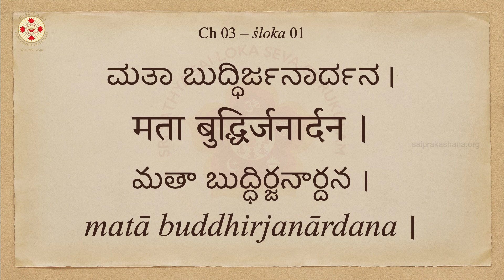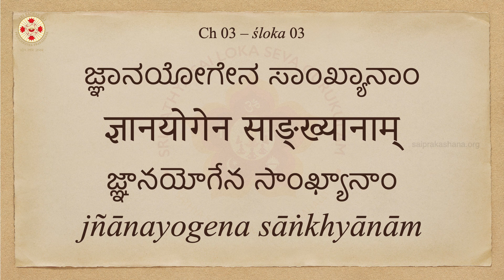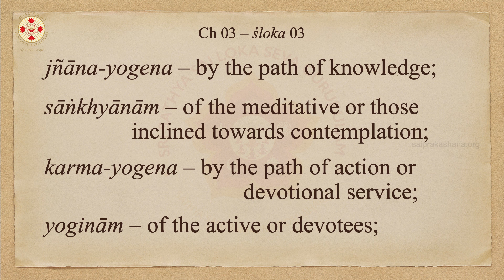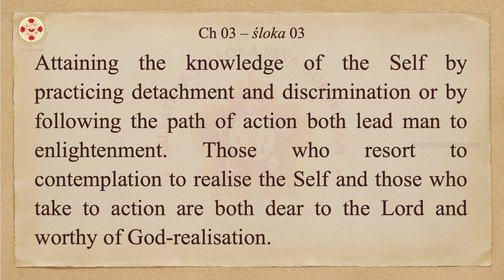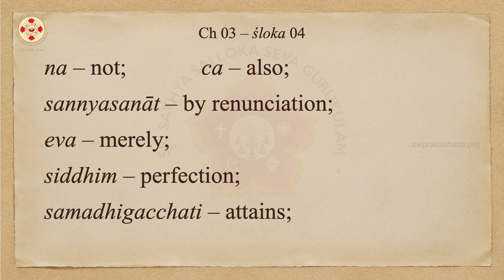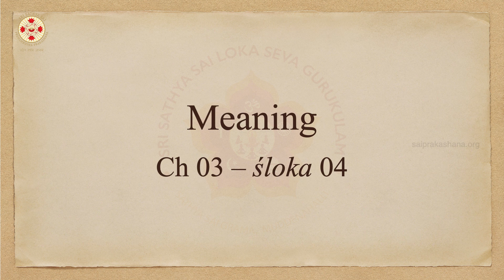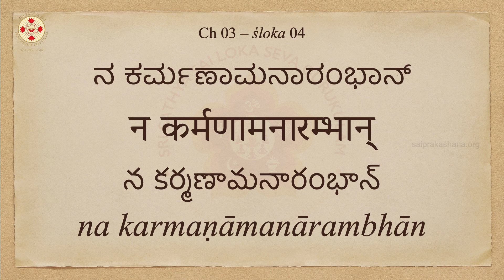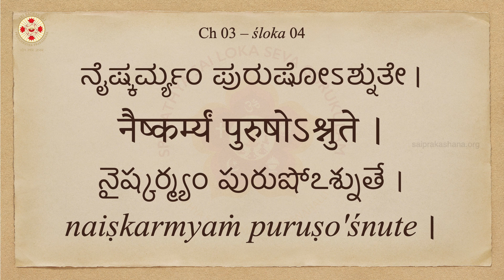Let's Learn Bhagavad Gita - Day 55 - Chapter 03 - Shlokas 03 & 04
Day - 55:

Chapter 03 – śloka 03:
श्रीभगवानुवाच |
लोकेऽस्मिन्द्विविधा निष्ठा पुरा प्रोक्ता मयानघ |
ज्ञानयोगेन साङ्ख्यानां कर्मयोगेन योगिनाम् || 3||

śhrī bhagavān uvācha
loke ’smin dvi-vidhā niṣhṭhā purā proktā mayānagha
jñāna-yogena sāṅkhyānāṁ karma-yogena yoginām

Word by Word Meaning:
śrī bhagavān uvāca – the Supreme Lord said;
loke – in the world;
asmin – this;
dvi-vidhā – two kinds of;
niṣṭhā – faith or devotion;
purā – in the beginning;
proktā – explained;
mayā – by Me;
anagha – O sinless one;
jñāna-yogena – by the path of knowledge;
sāṅkhyānām – of the meditative or those inclined towards contemplation;
karma-yogena – by the path of action or devotional service;
yoginām – of the active or devotees;

Explanation Ch 03 – śloka 03:
Attaining the knowledge of the Self by practicing detachment and discrimination or by following the path of action both lead man to enlightenment. Those who resort to contemplation to realise the Self and those who take to action are both dear to the Lord and worthy of God-realisation.

Meaning Ch 03 – śloka 03:
The Supreme Lord said: O sinless one (Arjuna), in this world, there are two kinds of devotion (paths to reach the Self), as explained in the beginning by Me. The path of knowledge (sāṅkhya yoga) for those inclined towards contemplation, and the path of action (karma yoga) for those who are active.

Chapter 03 – śloka 04:
न कर्मणामनारम्भान्नैष्कर्म्यं पुरुषोऽश्नुते |
न च संन्यसनादेव सिद्धिं समधिगच्छति || 4||

na karmaṇām anārambhān naiṣhkarmyaṁ puruṣho ’śhnute
na cha sannyasanād eva siddhiṁ samadhigachchhati

na – neither;
karmaṇām – of actions;
anārambhāt – by abstaining from;
naiṣkarmyam – freedom from reactions;
puruṣah – man;
aśnute – achieves;
na – not;
ca – also;
sannyasanāt – by renunciation;
eva – merely;
siddhim – perfection;
samadhigacchati – attains;

Explanation Ch 03 – śloka 04:
The paths of action and knowledge are complementary. Abstaining from work does not lead man to Self-realisation; instead, he should perform work without attachments to the results. Similarly, man cannot be liberated by merely renouncing the world. Rather, he should undertake actions that purify the mind to realise his Self.

Meaning Ch 03 – śloka 04:
Neither by merely abstaining from actions can man achieve freedom from reaction, nor by mere (physical) renunciation can one attain perfection.

Copyright @ 2021, Sri Sathya Sai Premamrutha Prakashna. Any reproduction or unauthorized download or distribution (either in parts or whole) of the content in any form is strictly prohibited.